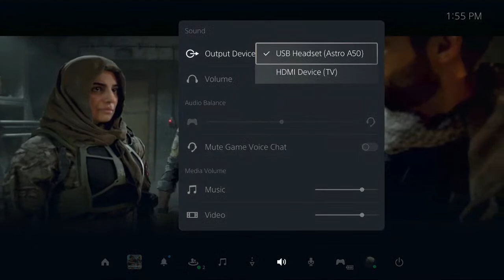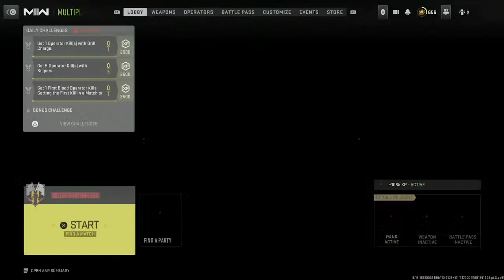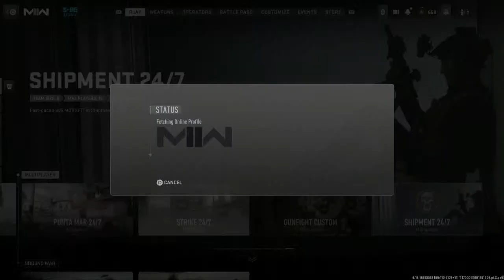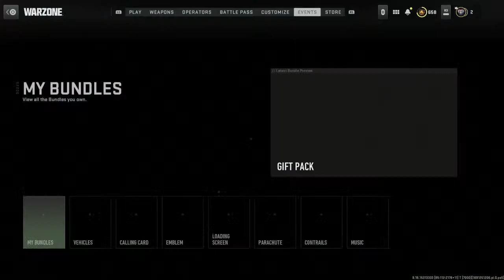COD RAID LETS DO THIS